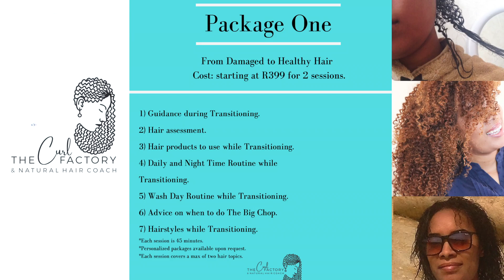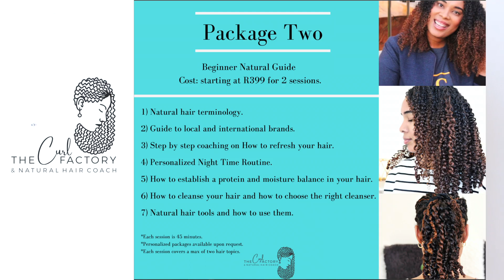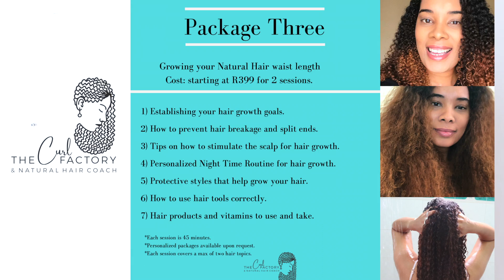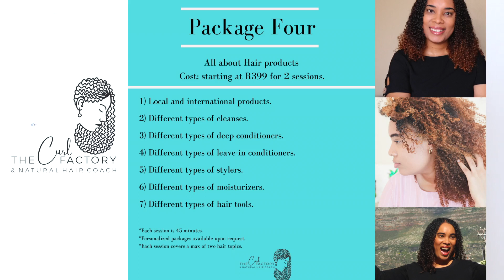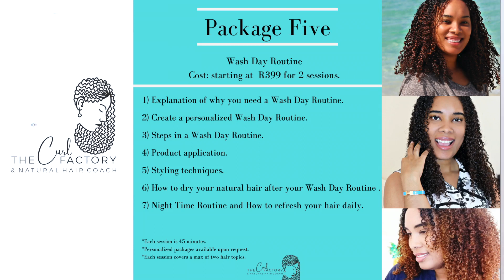Launch: Natural Hair Coaching Sessions!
All sessions will take place via Zoom or Skype. All packages start with a minimum of two sessions. Single online coaching sessions are not available at this time. All sessions are a maximum of 45 minutes and a maximum of two topics will be discussed and explained. Additional time will be charged at R50 for every 15 minutes.

Each package starts at R399 for two online coaching sessions. Thereafter a each online coaching session with be R250. Currently there are six packages to choose from:
Package One: From Damaged to Healthy Hair.
Package Two: Beginers Guide to Natural Hair.
Package Three: Growing Natural Hair waist length.
Package Four: Hair Products.
Package Five: Wash Day Routine.
Package Six: Hair Essentials.